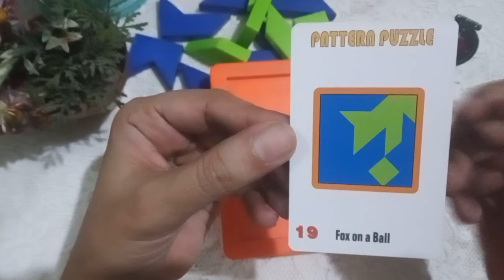Playing pattern puzzle!!!! by Home Terminology.